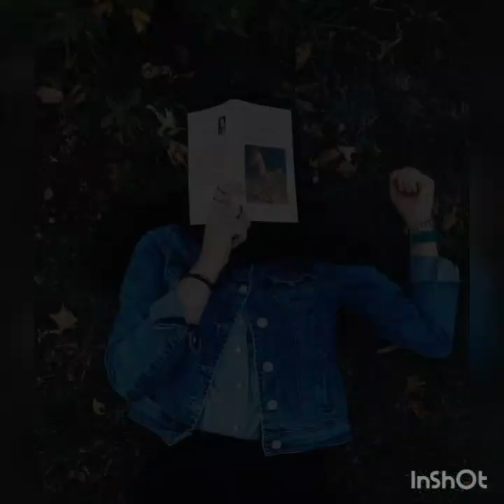awesome girls hidden face dpz/beautyfull girls dpz 👑/nice girls pics/dpz collection .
Girls Dpz | Stylish Dpz | Fb,insta, whatsapp Dpz_Profile picture and cover | pictures for girls
🎤..Important announcement..📢
Girls Dpz and other dpz are available on my channel.
Channel Tags✓
Dpz for Girls, Dpz for whatsapp, Dpz for girlz, Dpz 2022, New collection of Dpz,Girls pictures, Girls profile picture, Girls Hidden face dpz, Beautiful girls hand dpz_Pictures,
PhotoAlbum®
SearchGirls Dpz | Stylish